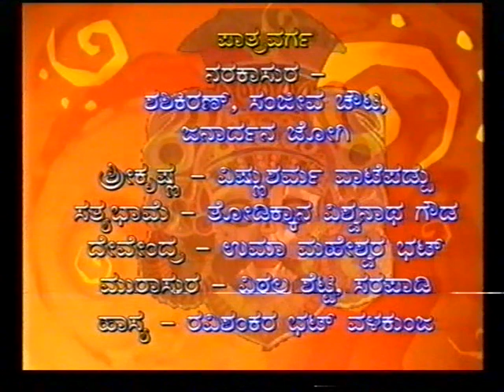ಪುಂಡಿಕಾಯಿ ಗೋಪಾಲಕೃಷ್ಣ ಭಟ್ಟರ ನರಕಾಸುರ ಮೋಕ್ಷದ ಪದ್ಯಕ್ಕೆ ವಾಟೆಪಡ್ಪು ವಿಷ್ಣು ಶರ್ಮರ ಶ್ರೀಕೃಷ್ಣ2009 ರಲ್ಲಿ.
ಕೊನೆಯಭಾಗದ ನರಕಾಸುರನಾಗಿ ಮಂಜೇಶ್ವರ ಜನಾರ್ಧನ ಜೋಗಿ-ಸತ್ಯಭಾಮೆಯಾಗಿ-ತೋಡಿಕ್ಕಾನ ವಿಶ್ವನಾಥ ಗೌಡ-ಶ್ರೀ ಕಟೀಲು ಮೇಳದ ಯಕ್ಷಗಾನ ಬಯಲಾಟ-ಉಳಿದ ವಿವರಗಳು ಪ್ರಾರಂಬದಲ್ಲಿ ಇವೆ-ವೀಡಿಯೋ ಕೃಪೆ ಮತ್ತು ಚಿತ್ರೀಕರಣ-ರವಿಚಂದ್ರ ಭಟ್ ಮಂಗಳೂರು